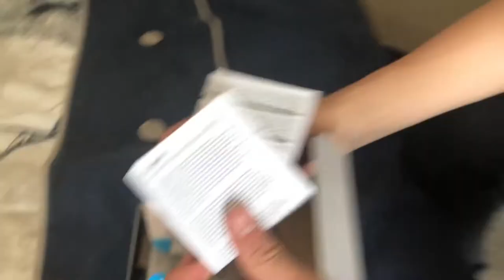MISSING OUT ON A SUNSET SHOOT TO WORK | CAPE TOWN VLOG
new vlog every day. in todays south africa vlog jay and i head to lunch where i order two lunches *crazy* and then we head to matthews house for a bit. I head back to our airbnb to get some work done and jay and matthew go to a sunset shoot. i realize that sometimes in order to work towards your goals you need to miss out on some things with your friends. enjoy.